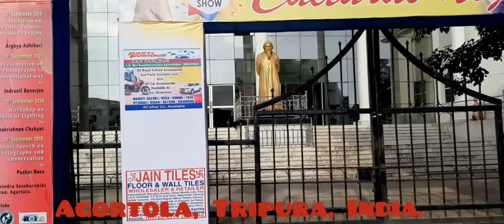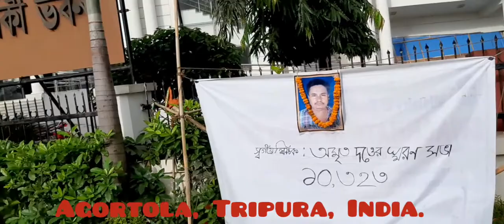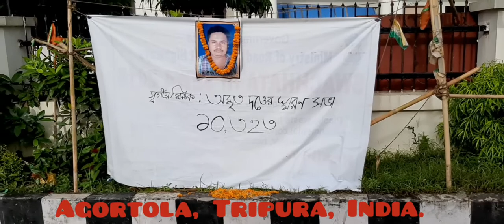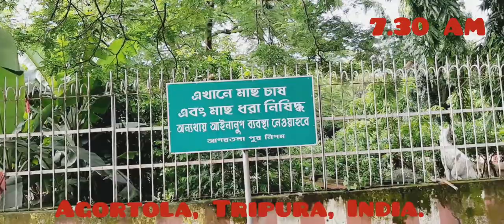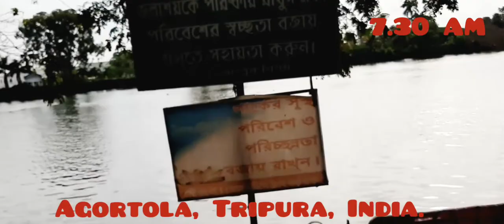আগোরতলা ত্রিপুরা ইন্ডিয়া। Agortola Tripura India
Tripura India